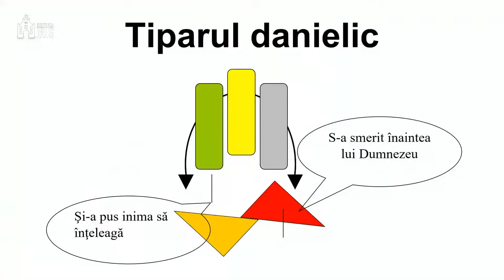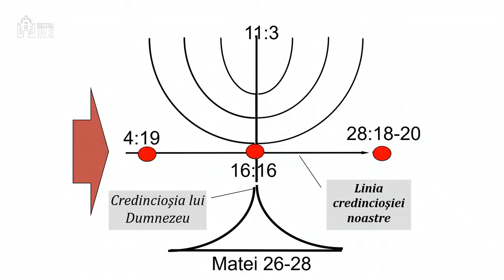Beniamin Fărăgău - Ce vrei să fac?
Biserica Iris Cluj Napoca - mesaj de încurajare și zidire spirituală, rostit de pastorul Beniamin Fărăgău, în data de 7 ianuarie 2024. Predici pentru vremuri grele